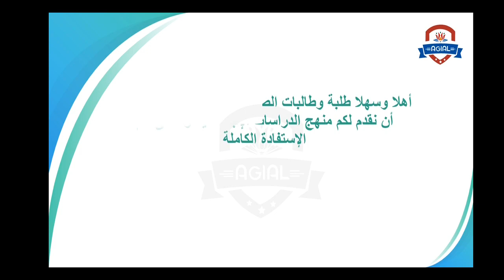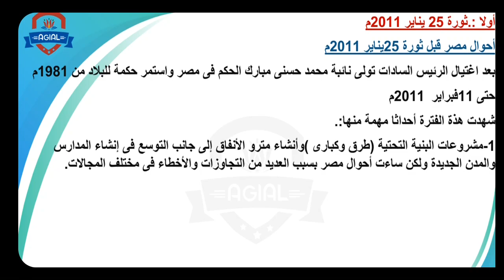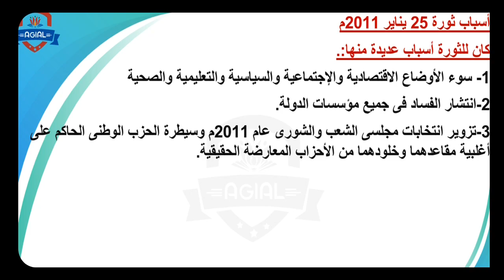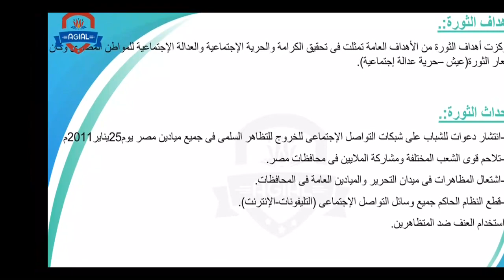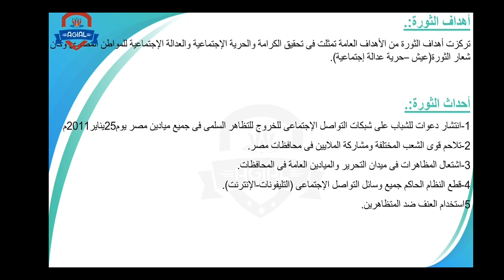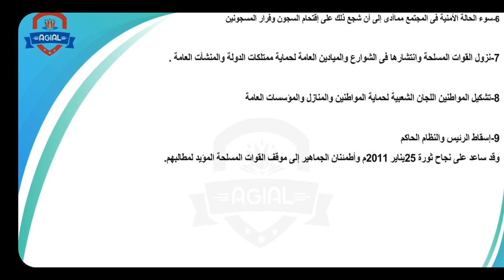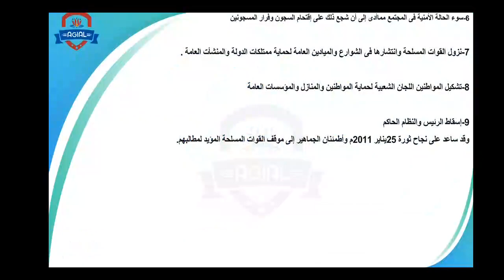Primary 6 - التاريخ - الوحدة الرابعة - الدرس الخامس - ثورتا 25 يناير 2011 م و 30 يونيو 2013 م